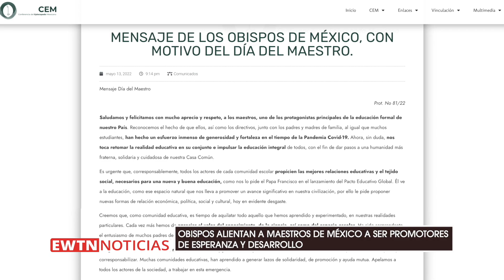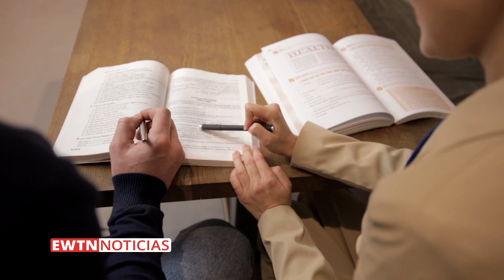Obispos animan a maestros de México a ser promotores de esperanza y desarrollo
En el Día del Maestro que se celebra en México este domingo 15 de mayo, los obispos del país alentaron a los maestros a ser promotores de esperanza, desarrollo y amistad social.

“Saludamos y felicitamos con mucho aprecio y respeto, a los maestros, uno de los protagonistas principales de la educación formal de nuestro país”, indicaron los prelados mexicanos en su mensaje publicado hoy.

La iniciativa para celebrar el Día del Maestro el 15 de mayo en México surgió en 1917 con un grupo de exmaestros que eran diputados. La primera vez que se celebró fue en 1918.